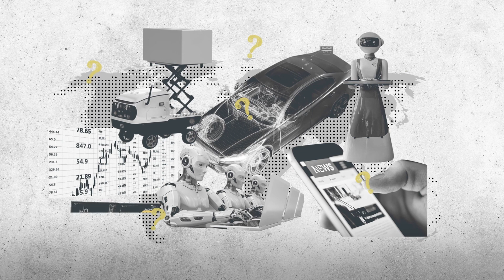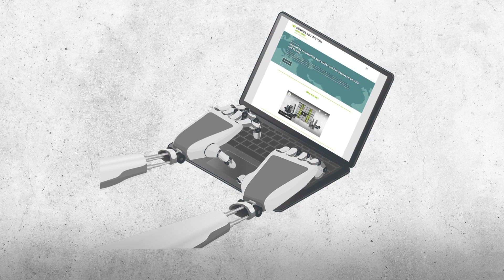Debating technology and politics from a green perspective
English, Chinese, Korean and Japanese subtitles are available.

This video ‘Debating Technology and Politics from a Green Perspective’ explains how technology is shaping our lives and explores how we can ensure its impacts are socially useful, environmentally sustainable, and politically legitimate.

The Heinrich-Böll-Stiftung (hbs) Hong Kong office hosts the Asia Global Dialogue programme, which seeks to promote engagement between Europe and Asia on developing and transformative trends in Asia.